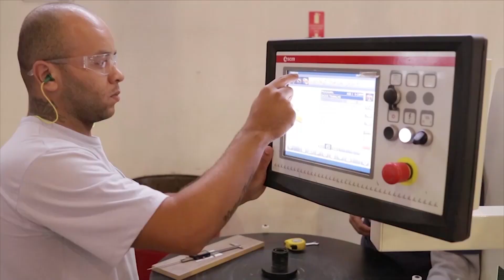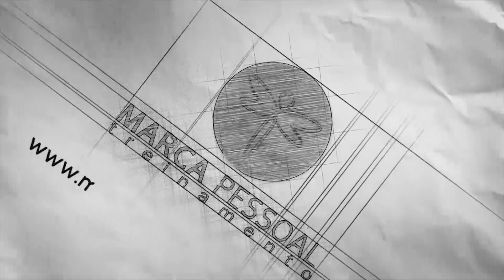Programa Pessoas de Valor 80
O Programa Pessoas de Valor dessa semana traz o neurocientista Ari Brito, conversando com o fisioterapeuta Ivan Cheida e o cientista Alfredo Cordella sobre felicidade e suas nuances.